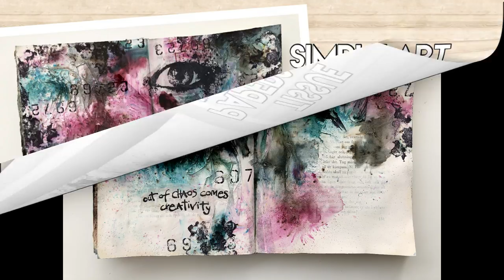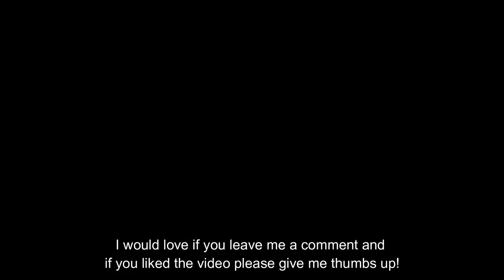Simple art journal page with tissue paper and infusions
Here´s just a simple art journal page with texture from tissue paper and colored with infusions. I have stamped some images and qoutes on parchments paper to have on hand when I feel like it. On textured pages it´s sometimes difficult to get a clean impression from stamping.

ETSY SHOP

Supply list
White and clear gesso
Infusions - a bit jaded, magenta,green man, sleight blue
Stamps – visible image, france papillion and youdo